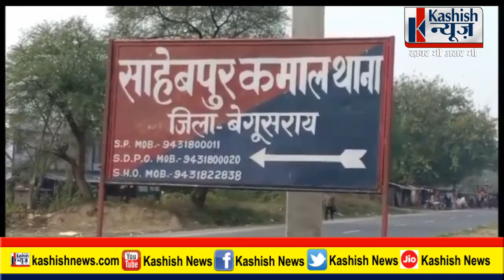उद्घाटन के पहले ही Bihar के Begusarai का ये पुल चढ़ गया भ्रष्टाचार की भेंट !